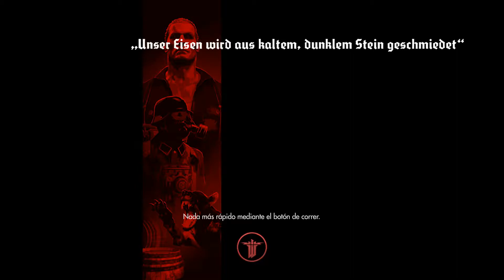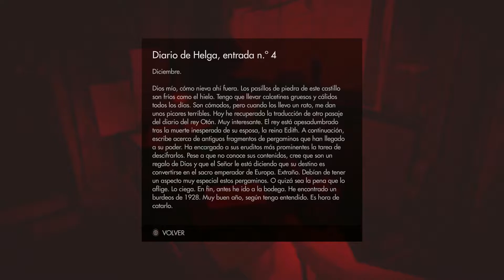Wolfenstein The Old Blood (Gameplay en Español, Ps4 1080p/60fps) Capitulo 4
Muy buenas a todos/as:
Hoy nos disponemos a jugar una precuela de un titulazo que salio hace poco mas de 1 año. Wolfenstein the New Order fue un juego con un marcado estilo clasico a shooter añejo, de la vieja escuela, y the Old Blood sigue sus pasos. En esta ocasion BJ Blazkowicz vuelve a escena, pero antes de los sucesos de The New Order donde los nazis ganaron la segunda guerra mundial. Deseando empezar esta nueva serie a ver que secretos esconde el castillo Wolfenstein.